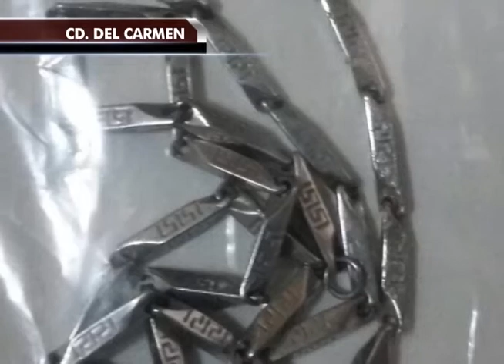Detienen a sujeto por tentativa de robo